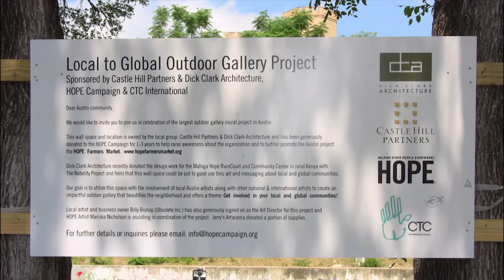HOPE Outdoor Gallery in Austin, TX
The property has been empty for as long as I can remember. I was told the contractor found out that  soil wasn't stable enough to build on. After they had erected the foundation.

1041 Baylor Street, Austin, Texas, United States
Local to Global Outdoor Gallery Project